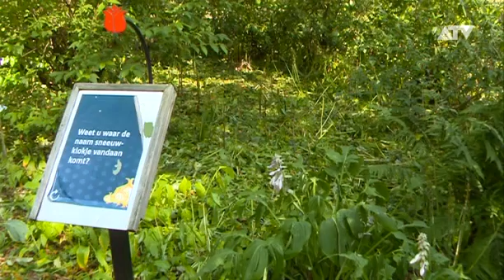Botanische tuin blijft voorlopig gesloten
De botanische tuin van Antwerpen blijft voorlopig gesloten. Stadsarbeiders zijn volop bezig om er de ravage op te ruimen en de tuin te herstellen. Maar er blijft ook veel onzekerheid. Zo mag er nog steeds niemand in de zwaar beschadigde serres. En het is afwachten of de historische cactussen kunnen gered worden.